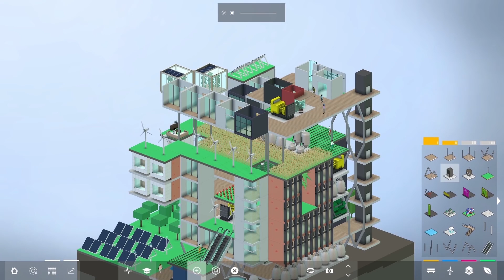Block'hood : Présentation en 1min16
Un jeu qui se veut engagé et minimaliste